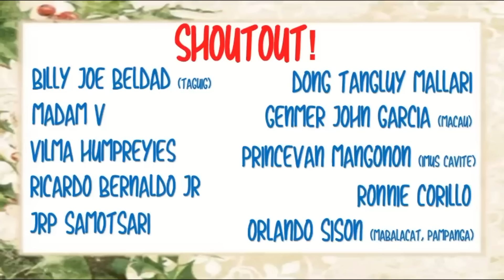NAGULAT AT DI INASAHAN NA MANGYARI, 7X CHAMPION DAMING BESES BUMAGSAK.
Isang matinding upset legend na boksingero sa bansa nila, winakasan ng pino ang kasikatan.